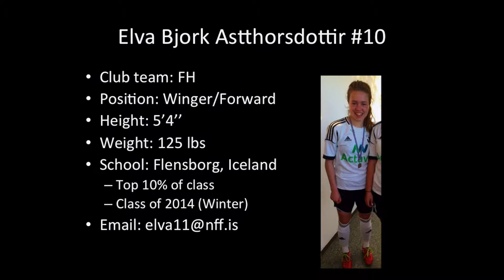Elva Bjork College Soccer Recruiting Video 2014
College Soccer Recruiting Video 2014.
Elva Bjork Astthorsdottir #10.
Position: Winger.
Club Team: FH, Iceland.
Song: Fort Minor - Remember The Name